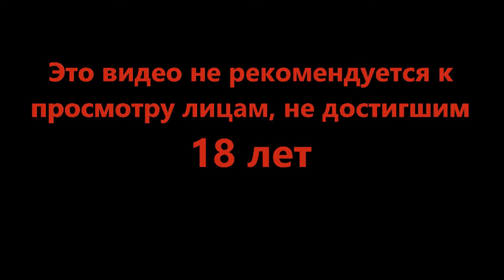Офисный планктон - INSIDE #7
Почему я так могу? Куда мне нужно? Кто они все? Видимо единственный способ узнать этой просто идти вперёд